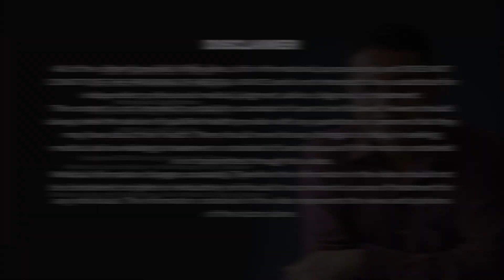Is cancer a contagious disease?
In this video, Dr Unni S pillai  Explains whether cancer is a contagious disease or not.

Many people have this doubt about cancer being a contagious disease.

Questions like whether we can stay and eat with cancer patients, can children come closer to cancer patients, and many more.
People have many questions about this topic.

However, cancer is not a contagious disease.  Know more by watching the video.

I'm  Dr Unni S. Pillai, MBBS., MD., DM., a medical oncologist with 15+ years of experience in the field of medical oncology and radiotherapy.

I'm here to share my knowledge and information from my medical experience that will help you/your loved ones to fight cancer.

The Video Content is not intended to be a substitute for professional medical advice, diagnosis, or treatment. Always seek the advice of your physician or another qualified health provider with any questions you may have regarding a medical condition. Never disregard professional medical advice or delay in seeking it because of something you have read or seen in these videos.

The Onco Views team also hereby disclaims any liability to any party for any direct, indirect, implied, punitive, special, incidental or other consequential damages arising directly or indirectly from any use of the  Video Content, which is provided as is, and without warranties.